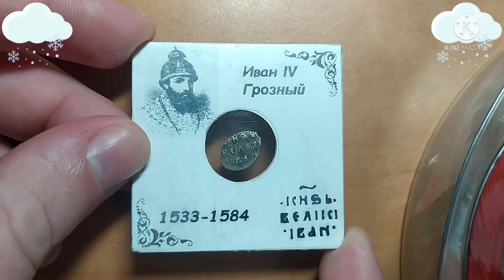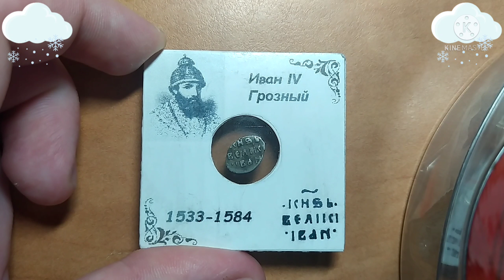Иван IV грозный 1533 - 1584 Деньга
Ivan IV the Terrible 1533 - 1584 Money